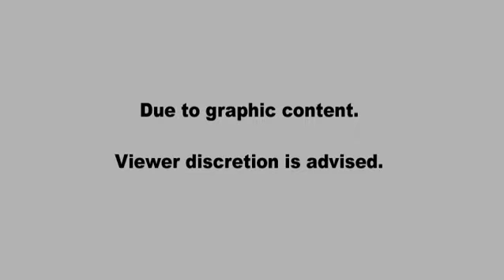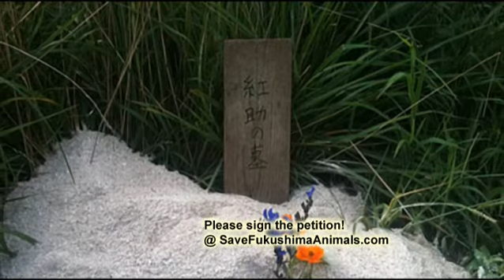Please sign the petition!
Ayame Takanashi (music)